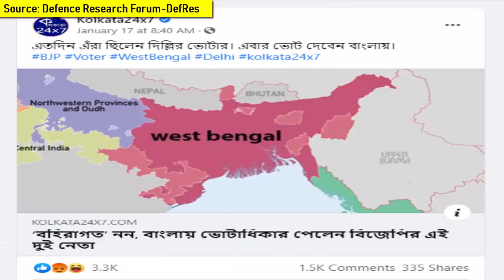বাংলাদেশকে ভারতের মানচিত্রে অন্তর্ভুক্ত করল ভারতীয় মিডিয়া!!